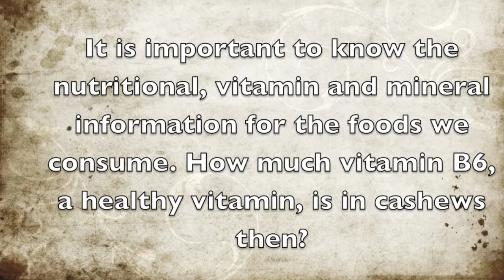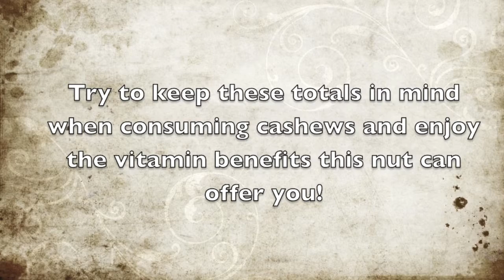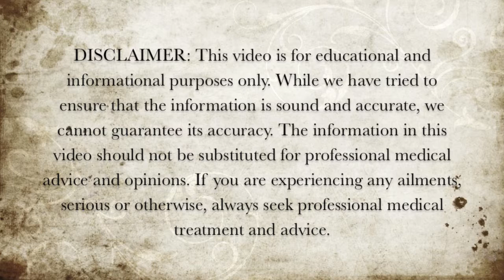How Much Vitamin B6 Is In Cashews?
In this video we discuss how much vitamin B6 is in cashews.